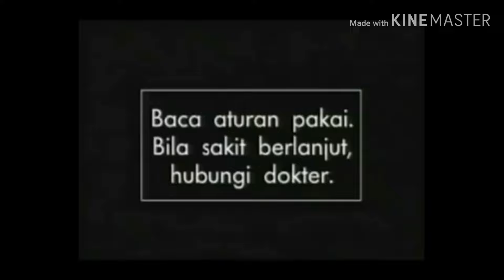P&G Logo History (Updated)